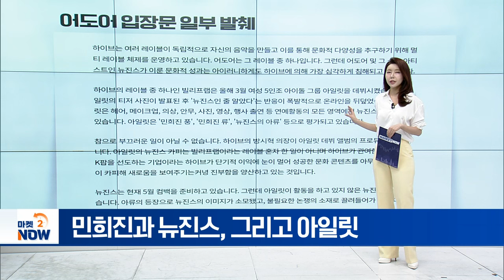민희진과 뉴진스, 그리고 아일릿[이혜라의 앵커나우] | Market Now (20240423)